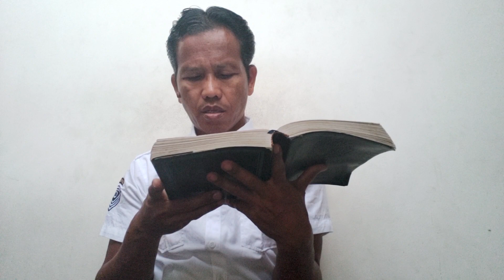DI AKHIRAT KELAK..ALQURAN JUGA AKAN MEMBERIKAN SYAFAAT BAGI PARA PEMBACA NYA KETIKA DI DUNIA..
ADIRIONO SUHERMAN BREBES.. seorang AKTOR..penyanyi..PENGUSAHA..budayawan..pemerhati lingkungan..pemerhati sosial..dan segudang prestasi yang berkilau